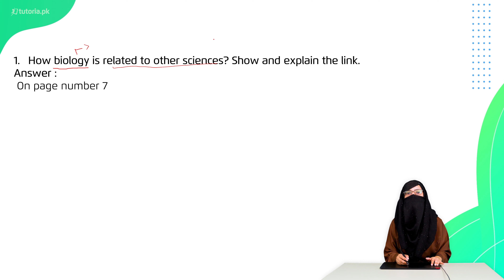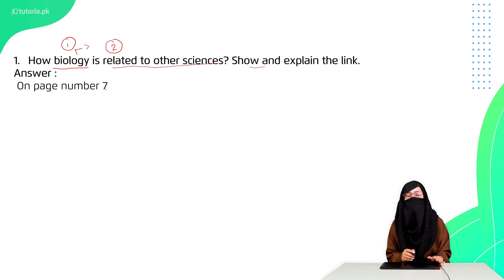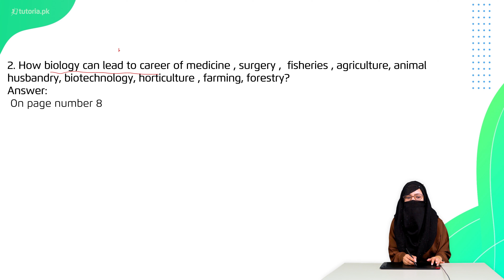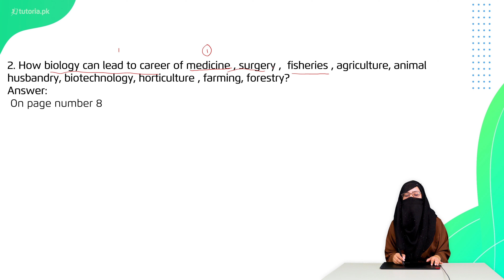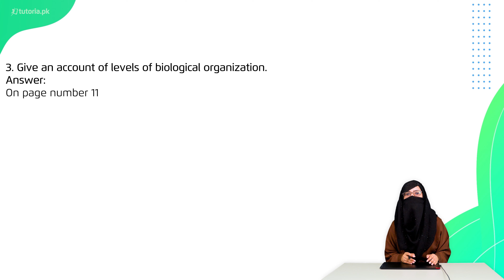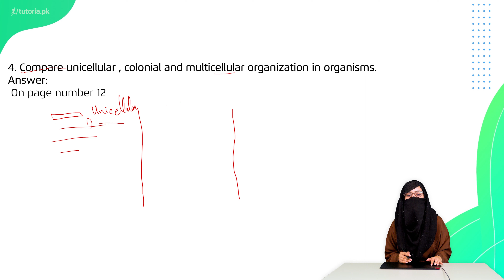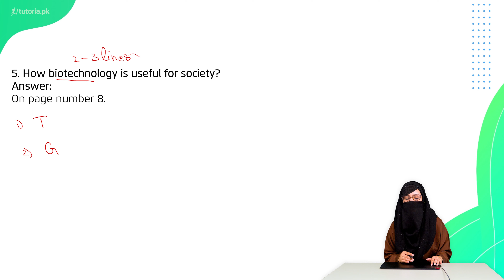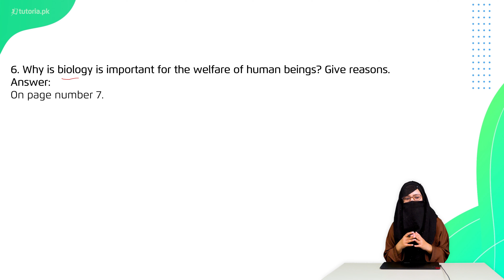Biology Class 9 | Chapter 1 | Intro to Biology | Long Questions | Punjab Board | tutoria.pk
Learn the fundamentals and intro to Biology, including the definition of Biology, divisions and branches of Biology with examples, careers in Biology, the relationship of Biology to other subjects, and cellular organizations for 9th class.

In this video, you will study Biology Grade 9 Chapter 1 Punjab Board "Long Questions" by instructor Laiba Tariq.